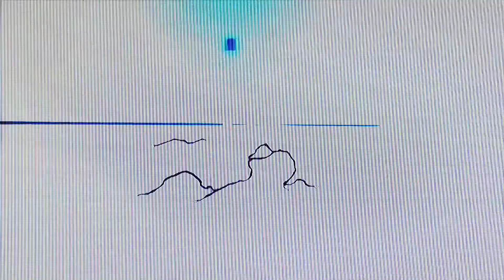Zenitsu Edit • Kimetsu no Yaiba - Reality ⚡💛